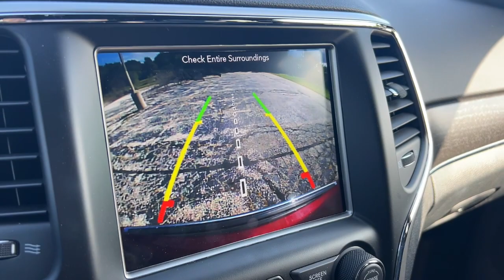2018 Jeep Grand_Cherokee Milwaukee, Shorewood, Brown Deer, Brookfield, Menomonee Falls, WI C11217C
Velvet Red Pearlcoat Used 2018 Jeep Grand_Cherokee Limited available in Glendale, Wisconsin at Andrew Chevrolet. Servicing the Milwaukee, Shorewood, Brown Deer, Brookfield, Menomonee Falls, WI area.

Andrew Chevrolet
1500 W. Silver Spring Dr

Clean CARFAX. Odometer is 4691 miles below market average! 4WD Delay-off headlights.brbrbrVelvet Red Pearlcoat 2018 Jeep Grand Cherokee Limited 4D Sport Utility 8-Speed Automatic 3.6L V6 24V VVT 4WD 18/25 City/Highway MPGbrbrbrWANT TO SAVE TIME AND MONEY? CHECK OUT SHOP-CLICK-DRIVE AT ANDREW CHEVROLET. Go to any used or new vehicle on andrewchevrolet.com and click on the Explore Payment Options button. Then you can enter your zip code to view and select local offers estimate your trade-in value calculate your payment using real-time bank information personalize your vehicle with GM accessories and so much more.brbrbrMYCHEVROLET REWARDS PROGRAM. You deserve to be rewarded for your loyalty that is why Andrew Chevrolet is proud to participate in the myChevrolet rewards program. Its an owner loyalty program that gives you points for your business with Chevrolet. Buying a vehicle? You get points for that! Getting a routine oil change? You get points for that too!! Then redeem the points that you have earned towards future services vehicle purchases Onstar services accessories and much more! Ask an Andrew Chevrolet Sales Manager for more details and exclusions.brbrbrAwards:br  * 2018 KBB.com 10 Most Awarded Brands